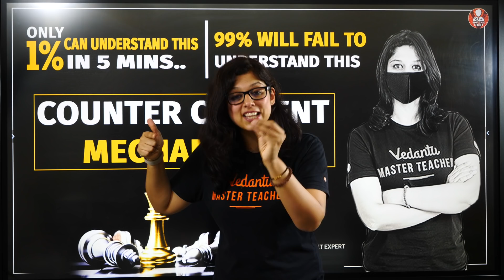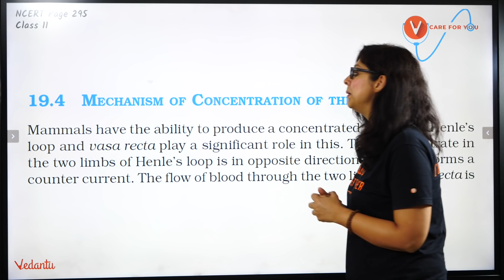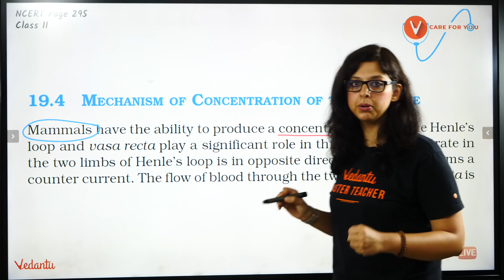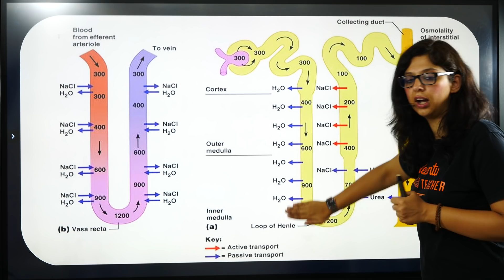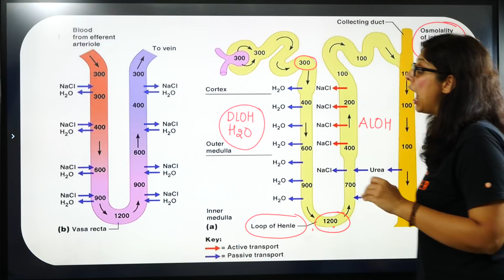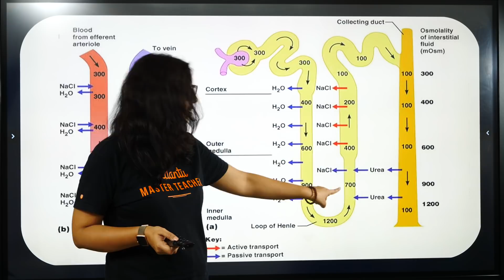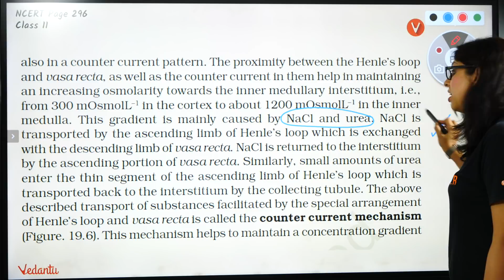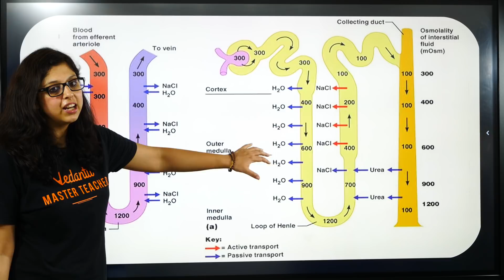Counter Current Mechanisms by Vani Mam | Only 1% can Understand this | NEET 2021 | Vedantu Biotonic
NEET2024 MedicalEntrance FreeEducation NEETPreparation" Counter Current Mechanism Class 11 | Neet Biology by Dr.Vani Sood. Counter Current Mechanism Neet 2021 By Vedantu. Counter Current Mechanism Class 11 | Counter Current Mechanism | Counter Current Mechanism Class 11 Neet | Counter Current Mechanism Neet | Counter Current Mechanism Ncert | Class 11 Biology Chapter 19 | CBSE Class 11 Biology Chapter 19 | Excretory Product and their Elimination Class 11

🤙📲💬Click here to send your query to your favorite Master Teacher via Whatsapp

This session Counter Current Mechanism Class 11 By Dr.Vani Sood will help the NEET aspirants to crack the Class 11 Board and Neet 2021 Exams.
1.counter current mechanism
2.mechanism of counter current
3.counter current mechanism class 11
4.excretory products and their elimination class 11 counter current mechanism
5.counter current mechanism class 11 neet
6.counter current mechanism class 11 ncert
7.counter current mechanism class 11 vedantu
8.class 11 biology chapter 19
9.cbse class 11 biology chapter 19
10.excretory products and their elimination
11.excretory products and their elimination neet

If you liked this video, make sure to subscribe for more on Our Vedan Channel & Don't Forget to Press the Bell 🔔 Icon on the Right side (It Notifies you whenever a new video is uploaded)
✨ Vedantu is an E-learning platform, where teachers provide tuition over the Internet. Watch Neet Online classes by India’s leading NEET trainers only at Vedantu. Watch Neet video Lectures in English At any Time, Anywhere by sitting at home

 If Any Queries you have? Then drop them in the comment section our experts will answer you. See you in the next session with more interesting content.